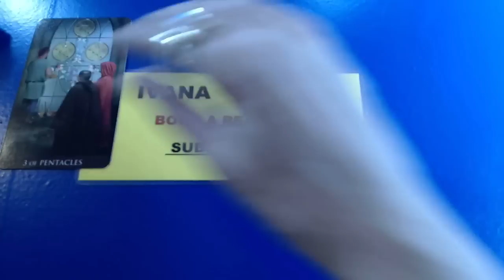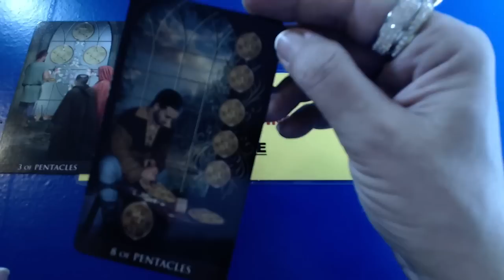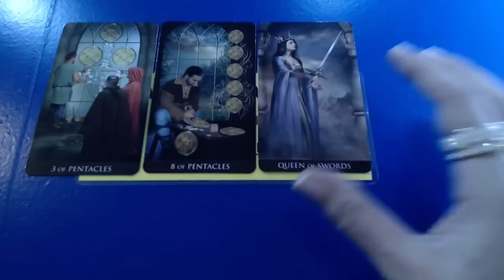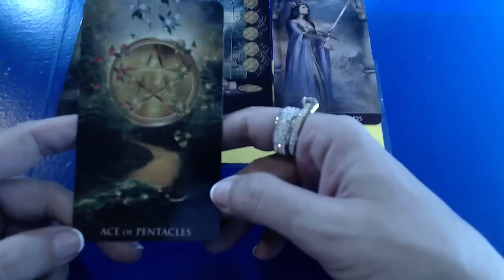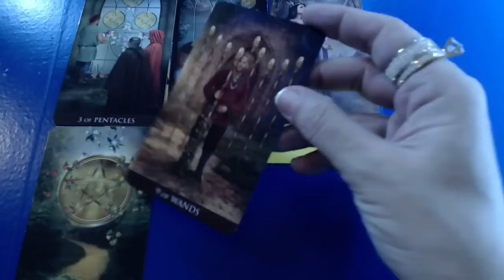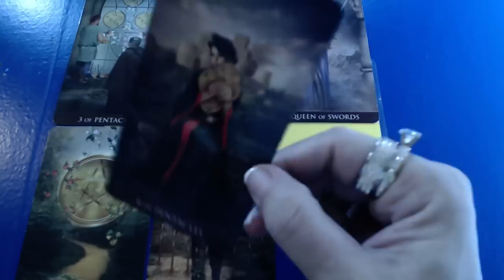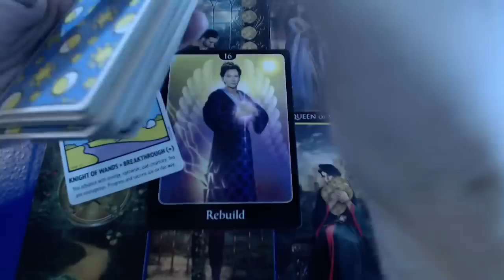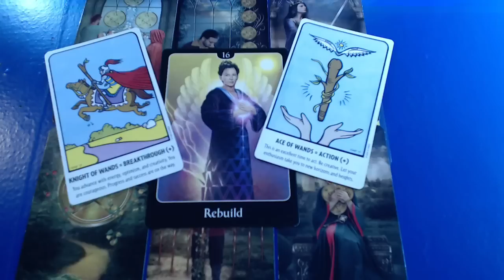❤️ They Will Admit Feelings For You Taurus Ivana Tarot Love Reading